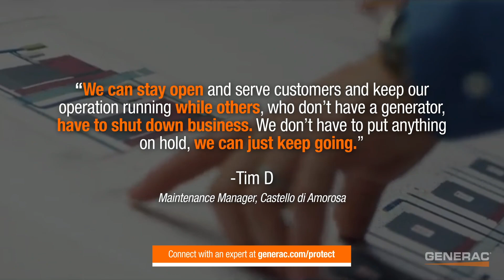When Power is Unreliable, Generac has the Solution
Generac generators do their job, giving you one less thing to worry about. generac​ generacindustrial​ whatprotectionlookslike​ protected​ generator​ transferswitch​ backup​